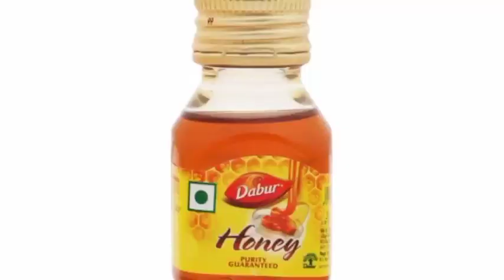20 सितंबर सोमवती पूर्णिमा करे एक अचूक उपाय पति पत्नी में बढ़ेगा प्रेम Sharad Purnima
20 सितंबर सोमवती पूर्णिमा करे एक अचूक उपाय पति पत्नी में बढ़ेगा प्रेम Sharad Purnima